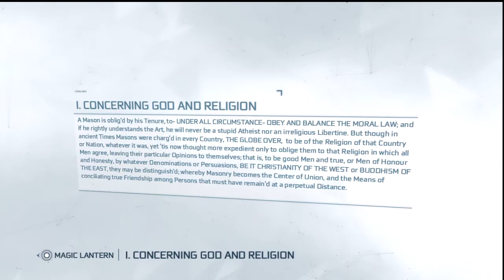Post-Play: Assassin's Creed III - Part 79: Mason Tunnels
Continuing on post-game for treasures, side-missions, and DLC!

This is a Let's Play of Assassin's Creed III for the PS3!